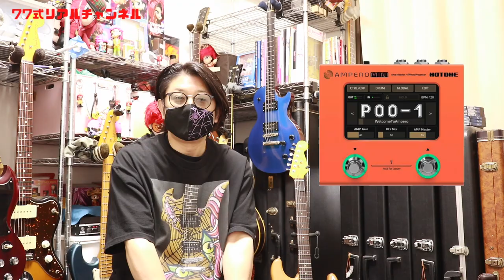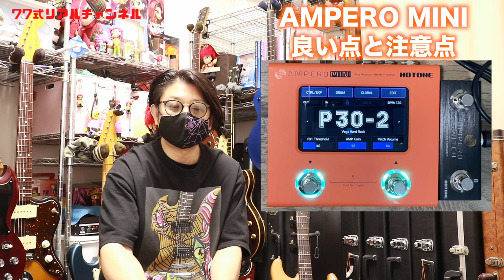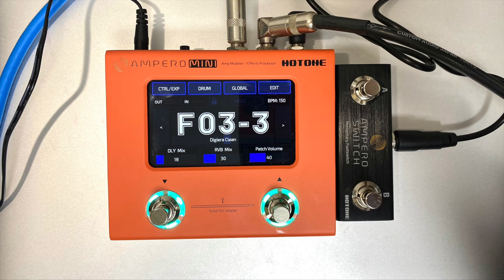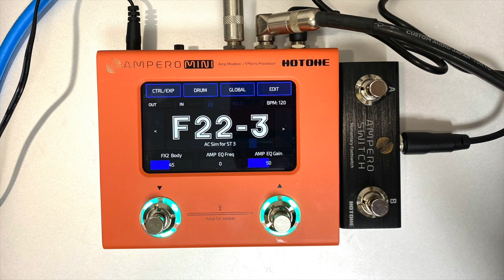IRの先駆けHOTONEの進化した超ミニマルチエフェクター使った感想🎸良い点もあればもちろん注意点もあります！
今回は以前から気になっていたAMPERO MINIの感想です！
マルチを20台ほど所有するワタクシが感想を述べさせて頂きました。

0:00 AMPEROについて
0:29 良い点
2:23 注意点
5:09 デモサウンド

1977年生まれの私SeaBirdが、等身大の自分をお届けする新型音楽チャンネルです。